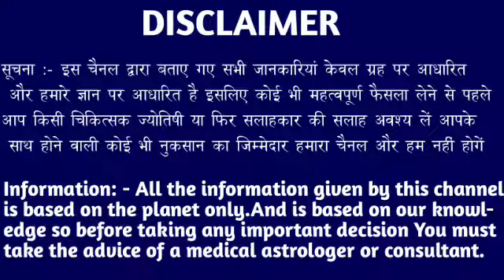धनु राशि वालों 16 अगस्त 2023 से जो चमत्कार होने वाला है सपने में नहीं सोचा होगा। Dhanu Rashi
धनु राशि वालों 5 अगस्त 2023 से जो चमत्कार होने वाला है सपने में नहीं सोचा होगा। Dhanu Rashi#dhanurashi